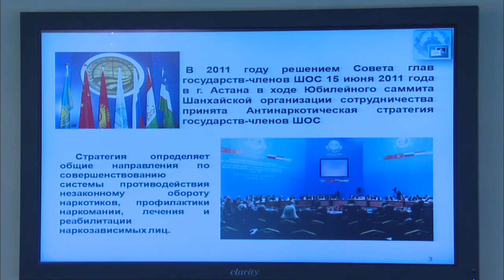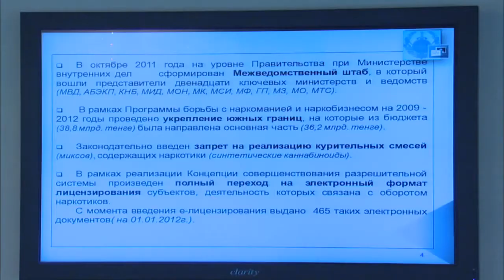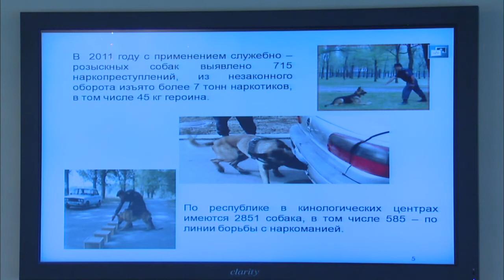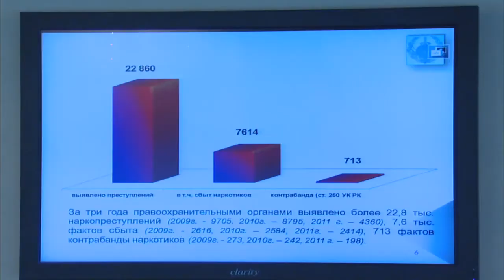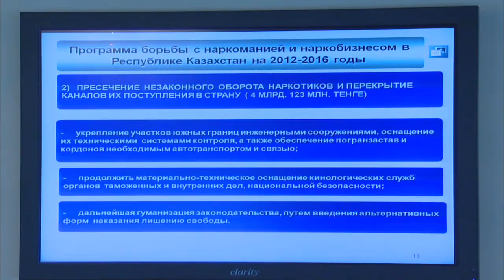Выступление К.Касымова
На заседании Правительства министр внутренних дел Калмуханбет Касымов представил проект отраслевой программы борьбы с наркоманией и наркобизнесом в Республике Казахстан на 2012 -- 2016 годы.